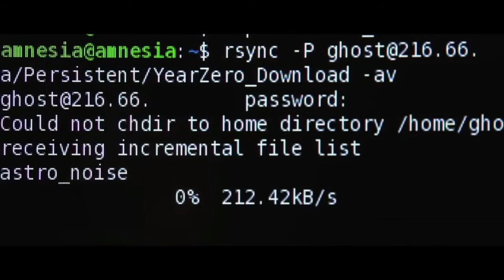Citizenfour Official Trailer 1 2014 Edward Snowden Documentary HD